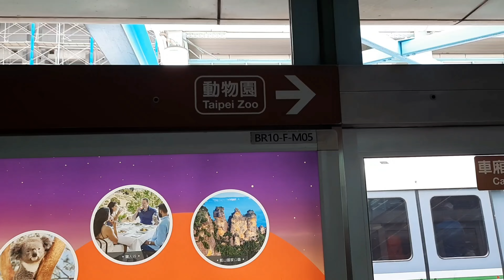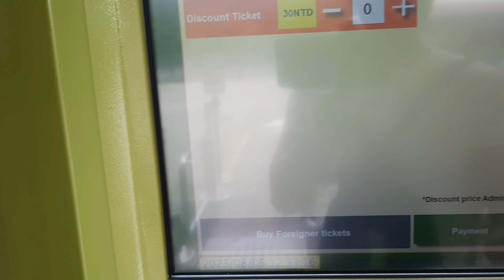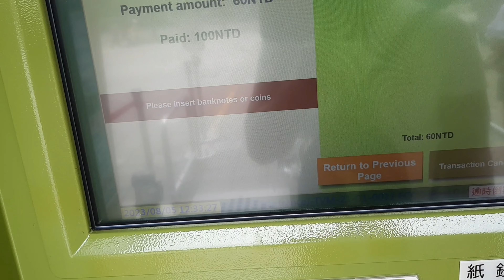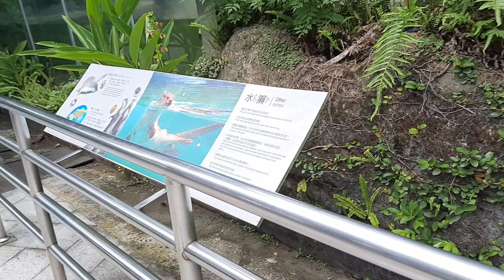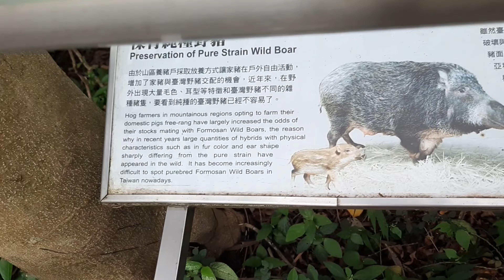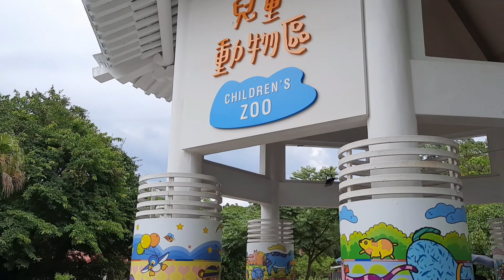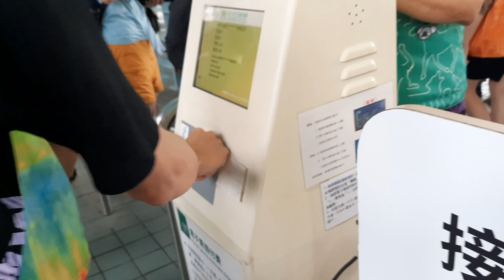MY TAIPEI ZOO ADVENTURE 2023 | TAIPEI MUST VISIT